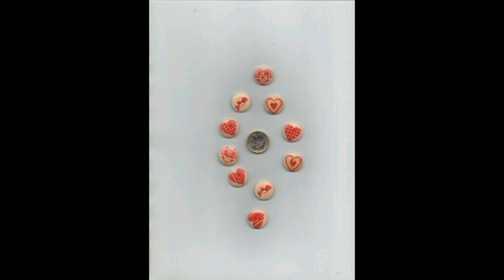crochet painting ideas in diffren styles